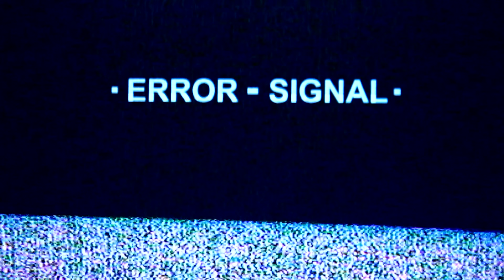Meus amigos aprenderam coisas estranhas na TV... | MML 84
Quer comprar games baratinho numa loja de confiança?

Quer doar pra meta?
Chave Pix: 9127497e-c9b9-440f-84b9-43c12058d392
PicPay: @EvertonERA

MUITO OBRIGADO

 Meu Setup:

Configurações do PC de jogos:
Placa Mãe Asus x470 Prime Pro Aura
Water Cooler PCYes Nix 240mm RGB
Ryzen 7 3800x
Gainward RTX 3080 Phoenix
16GB RAM DDR4 Corsair Vengeance
8GB RAM DDR4 HyperX

Configurações do PC de stream:
Placa Mãe Gigabyte Aorus B450 Aorus Pro
8GB RAM DDR4 HyperX

Monitores:
TV LG 43" 4K 43UN73 60hz
Acer 27" 1440p XG270HU 144hz
Acer 27" 1080p KG271 75hz
LG 23" 1080p 23mp55hq 60hz (Obsoleto)

Periféricos:
Mouse 1: Logitech G502
Teclado 1: Corsair K68 RGB
Mouse 2: Razer Naga Trinity
Teclado 2: Motospeed CK104
Headset: HyperX Revolver
Controle: DualSense

Consoles:
PlayStation 5

Captura:
Canon SL3 - Lente: SIGMA 18-35mm f1.8 Art
Interface de áudio Behringer U-Phoria UMC202HD